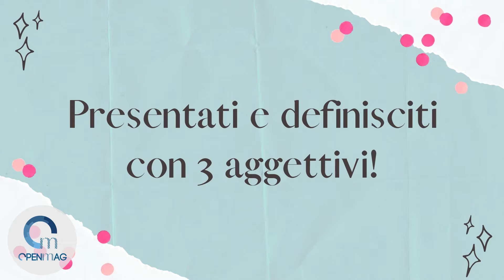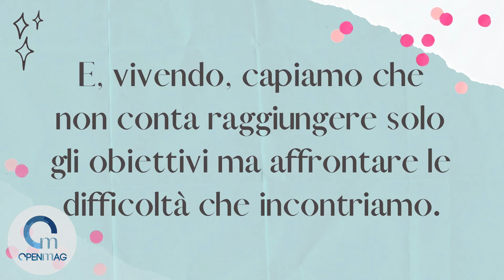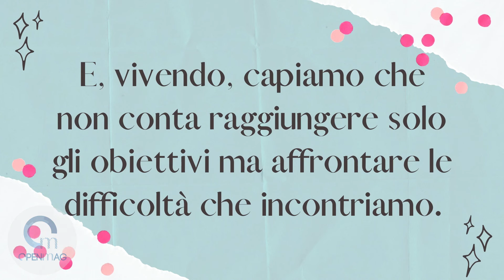Descriviti in 3 parole...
A volte descriversi in 3 parole è più complicato di quanto pensiamo perché siamo più di quanto appariamo.
Video realizzato nell'ambito del progetto "Le parole fanno male".